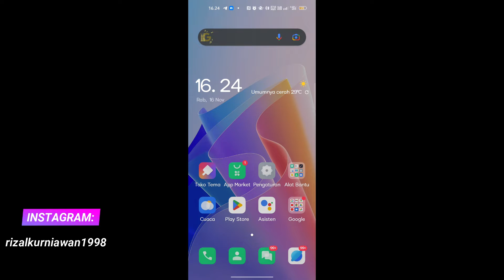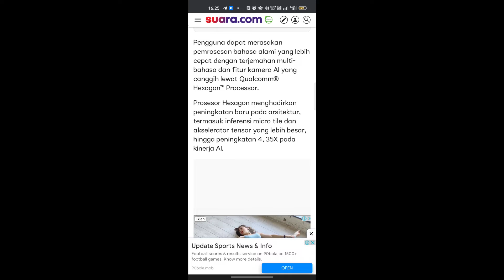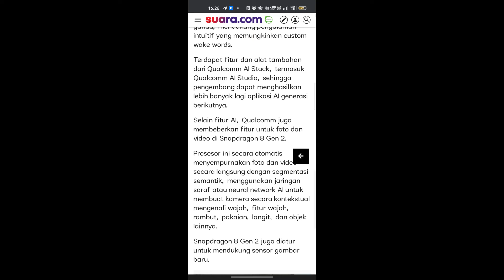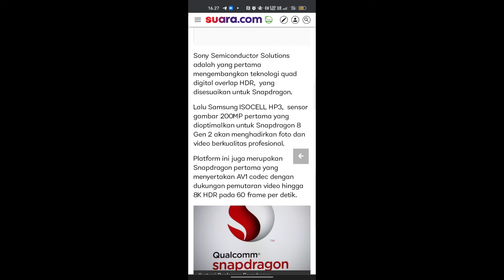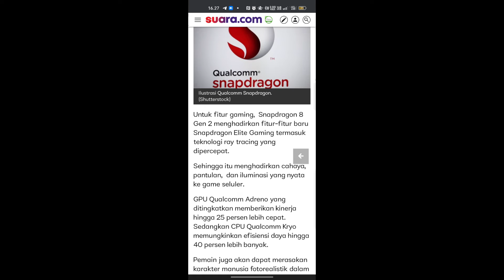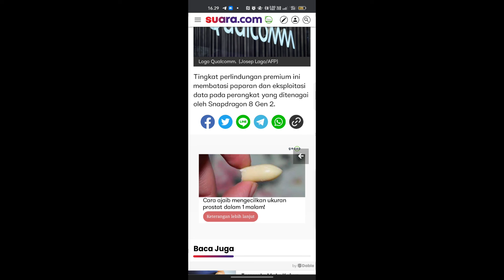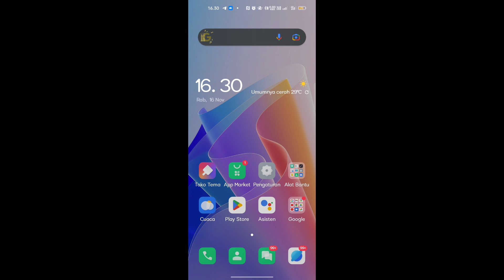Qualcomm telah meluncurkan chipset Snapdragon 8 gen 2 terbaru